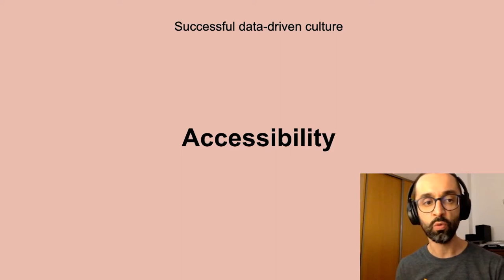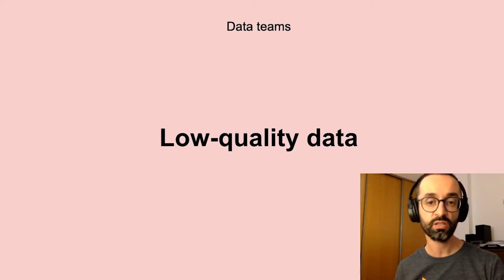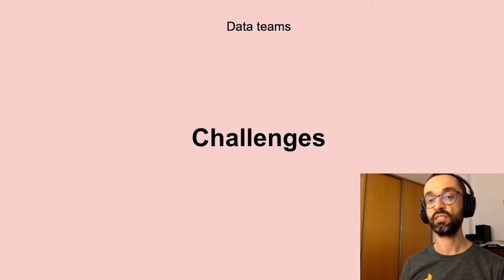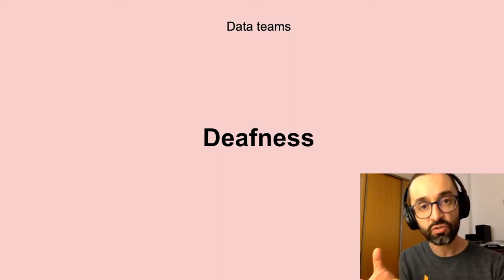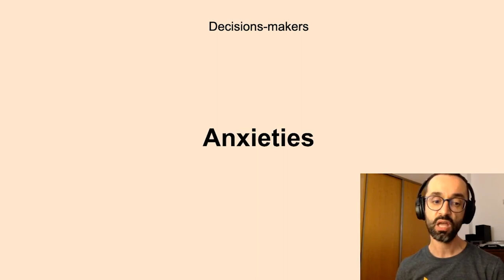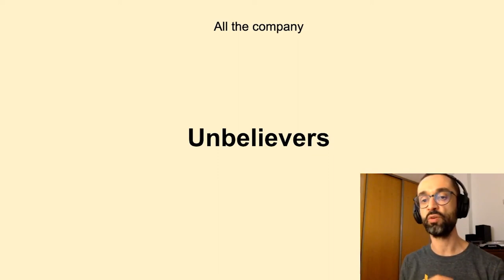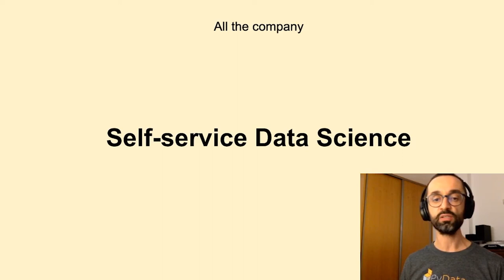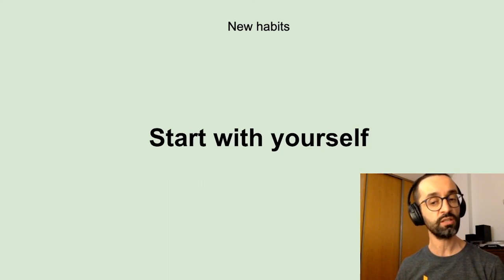Jordi Contestí - Creating A Datadriven Culture A Social Perspective| PyData Global 2020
Talk
Creating a data-driven culture in any company can be challenging. We usually focus on the technical transformations we must accomplish to succeed, ignoring the complex human issues that arise in this process. This talk is about detecting all these social issues and knowing how to handle them, to maximise our chances of success.

Speaker
I am the Head of Data at habitissimo (a company part of HomeServe PLC) where I work with a group of Data Scientists and Data Engineers. With over 12 years of experience in projects development and people management, currently I am leading the transformation of habitissimo into a data-driven company. I hold one MsC in Computer Science and another in Business Intelligence and Big Data.

00:10 Help us add time stamps or captions to this video! See the description for details.